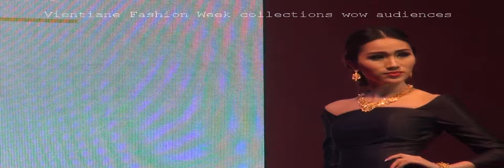Vientiane Fashion Week collections wow audiences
Vientiane Wow Fashion Week 2016 ended on Sunday with a huge round of applause from both Lao and Thai designers who exhibited their collections on the catwalk.

The show at the ITECC Mall got under way after a speech by the Chief Executive of Wow Magazine Society and Vientiane Wow Fashion organiser Mr Suwat Tessalee in which he lauded the much anticipated two-day fashion event.

He noted that this was the third year that Wow Fashion Week had been staged and this year the name had been changed to Vientiane Wow Fashion Week. The show featured collections from eight Lao and Thai designers in a programme that featured 20 fashion displays.

This year's event was well supported by the Lao government, with officials keen to promote development in the field of fashion and strengthen links between Lao and Thai designers.

Mr Suwat said he never thought the fashion event would prove to be so popular with Lao and Thai designers as well as celebrities, who also expressed an interest in taking part and sharing their experiences of the fashion world.

The opening of Vientiane Wow Fashion Week also attracted a great deal of media attention, both from Laos and Thailand.

The two-day event also featured Japanese designers.

The show kicked off with a display of items from Phouvong Jewelry, followed by fashions from Aek with designer Phoxay, Manosy Syphoxay, the Khang brand with designer Viengkham Nanthavongdouansy, Vina Chanphana, the Mee.O brand with designer Phoutthasone Sisoutham, items from Samlan Jewelry, and the Men Folder collection.

Officials at the event were surprised to see the UEFA Champions League Trophy and posed for pictures with the magnificent cup during its tour through Vientiane.

After the interval, the second half of the programme began with songs from Alee Shawty. This was followed by collections from the Noomarie b rand designed by Chananya Taweepong/Pathoumlat Saysanith, the Poum Poum Lao Silk brand designed by Vilayphone Bouphavan, the Chic and Trendy brand designed by Dalouni Philavan, and TYBA Inspiration of Silk designed by Somphone Phonepaseuth.

To cap off the first night of the show, models and designers gathered for a Heineken party to socialise and discuss the day's events.

The first show of the second day began with a display of mobile phones from Huawei, followed by fashion collections from Paul Dirrek, Nuttawat designer accessories by Nipon, YaccoMaricard Japanese designs, Dittawat Moulage, DVIS by Epson, Iconic, Apostofy'dress, Maibe, and last but not least Wow, who brought the second day to a close.

Officials, models and designers again gathered for a Heineken party to celebrate their success and the interest generated by the show.

Men Folder brand manager Mr Bandith Lathsavong said he was happy and excited that his brand had been featured for the first time after gaining popularity among Lao celebrities.

The Khang collection designed by Viengkham Nanthavongdouangsy gathered spring and summer fashions under the concept “Fly with Me” and inspired participants to keep an eye on the exciting designs created by the Lao fashion house.

By Sisouphan Amphonephong
(Latest Update March 16, 2016)